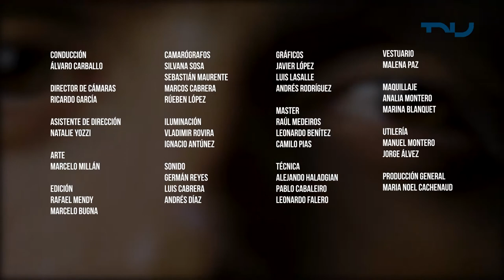Historias Propias (23/3/2020) - Con Alvaro Martínez, cocinero